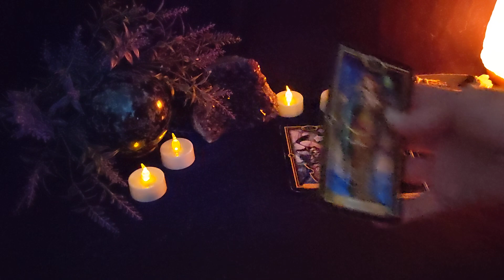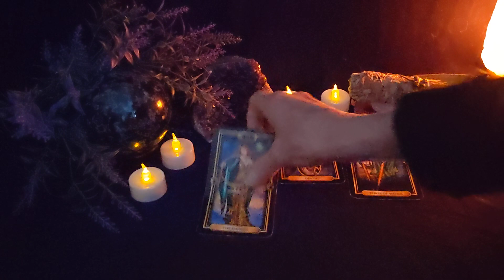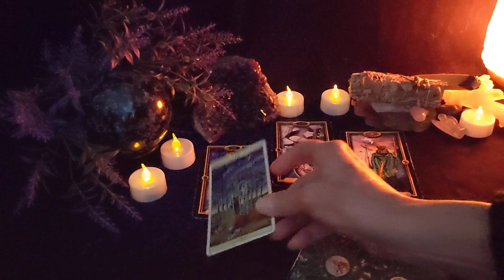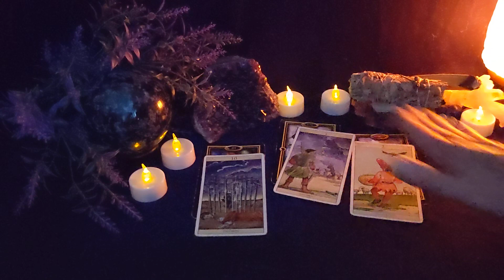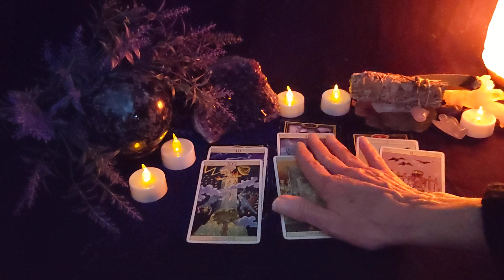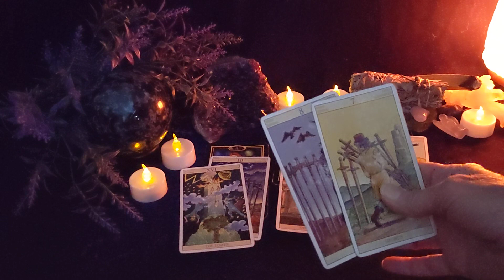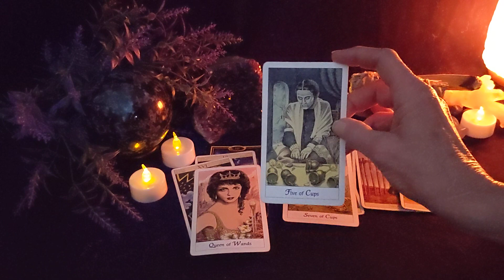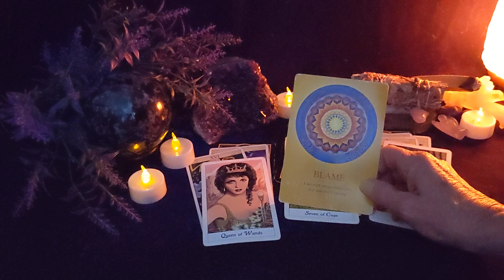Cancer - OMG! Leaving For Something Better! - Weekly Guided Tarot General, Love, Career.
Hello, Cancer - OMG! Leaving For Something Better!-Weekly Guided Tarot General, Love, Career.   Guided tarot messages for our soul community.  2022 New Line up:

Tuesday - Virgo, Taurus, Capricorn
Wednesday - Scorpio, Cancer, Pisces
Thursday - Aquarius, Libra, Gemini

Much Love
Lori Ann